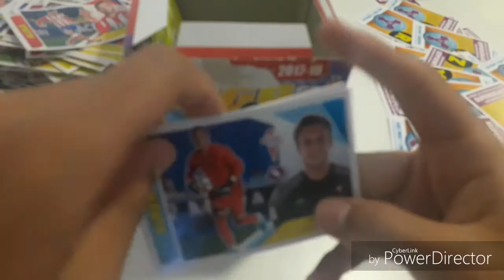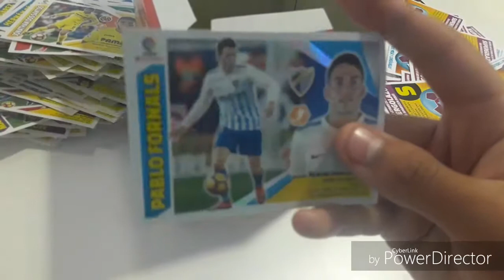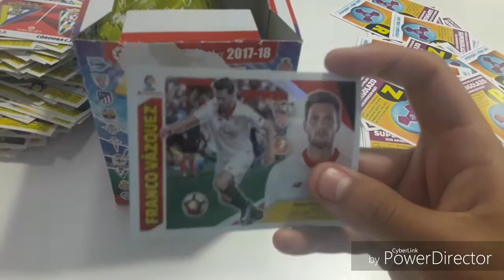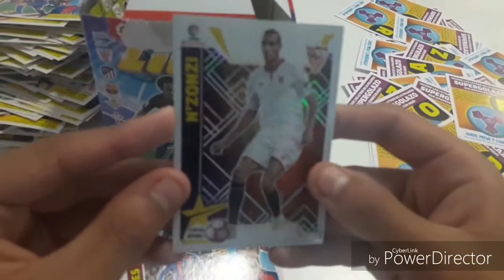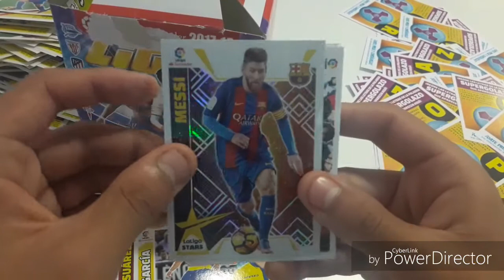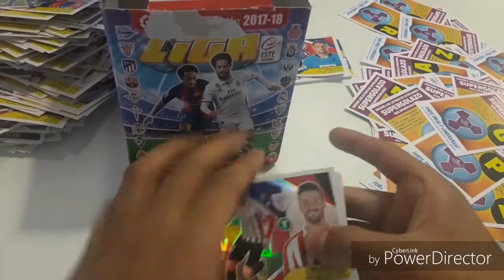APERTURA DE LA CAJA DE LIGA ESTE 2017-2018(2.PARTE) #2